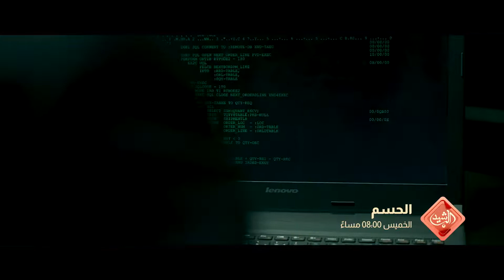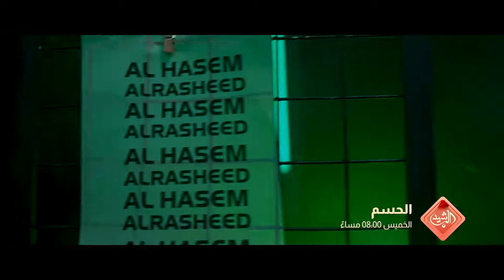الحسم مع هارون | يأتيكم كل يوم خميس الساعة 8 مساءً على قناة الرشيد